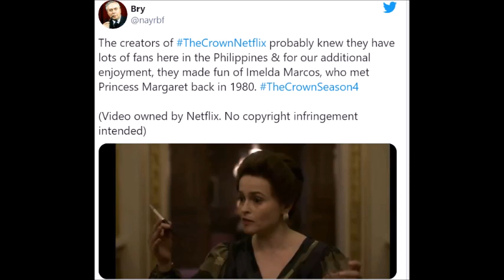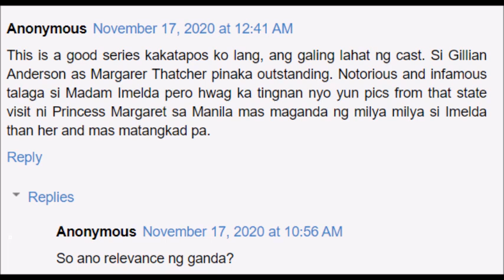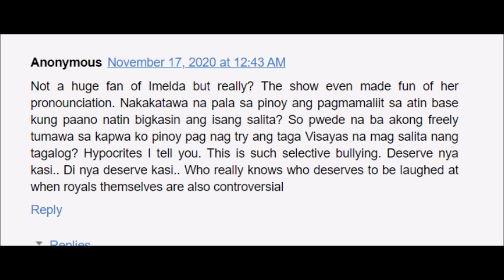PANGIINSULTO KAY IMELDA MARCOS NG ISA SA PALABAS SA NETFLIX PINAGUSAPAN NG MGA PINOY ALAMIN